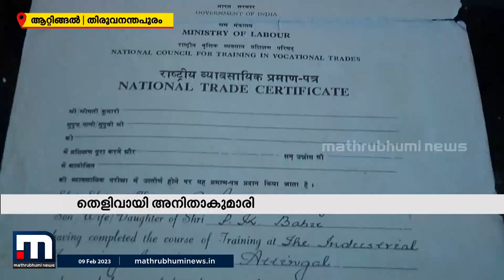പഠനത്തിന് പ്രായം തടസ്സമല്ലെന്ന് തെളിയിച്ച് 65കാരി അനിതകുമാരി | Mathrubhumi News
65ആം വയസ്സിൽ പ്ലസ് ടു തുല്യതാ പരീക്ഷയിൽ അഞ്ചാം റാങ്ക് നേടിയ വീട്ടമ്മയാണ് തിരുവനന്തപുരം ആറ്റിങ്ങൽ സ്വദേശിയായ അനിതകുമാരി.

Happy viewing!